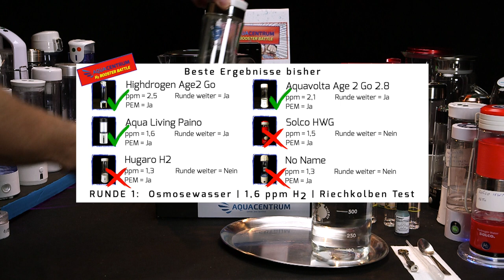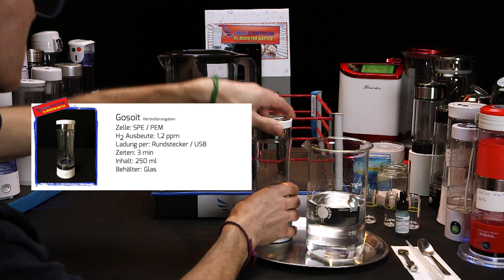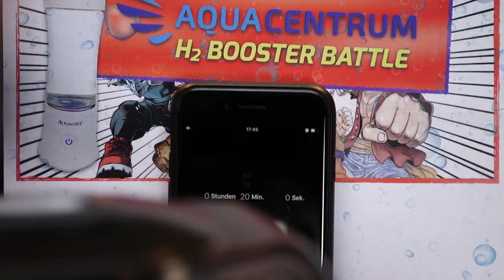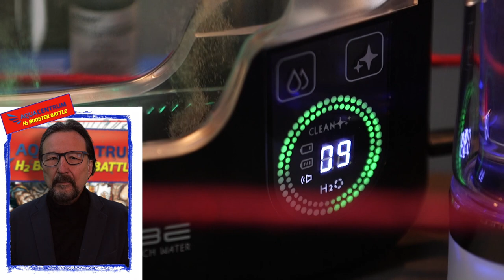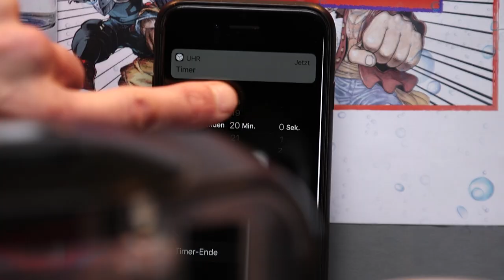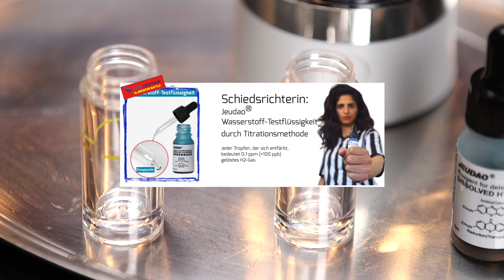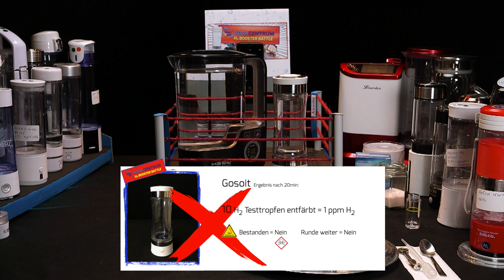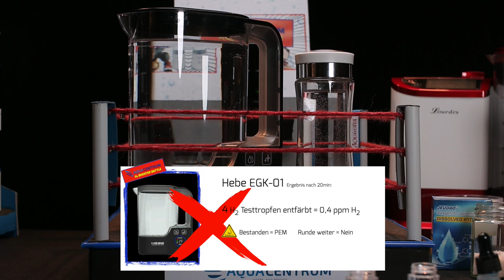Test 7: Hebe EGK-01 / Gosoit Wasserstoff Booster | H2-Gehalts-Test mit Jeudao H2-Testtropfen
0:00 Vorschau
0:42 Ergebnisse bisher
1:07 Vorbereitung
2:26 Battle beginnt
3:26 Wasserstoff Booster Druck / Zeit
6:05 Wasserstoffgehalt Testung
9:03 Riechkolbentest
9:38 Ergebnisse heute